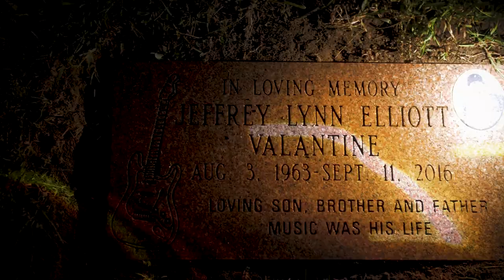O'Blase - Valuable Time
Filmed & Directed by Mikey Callender